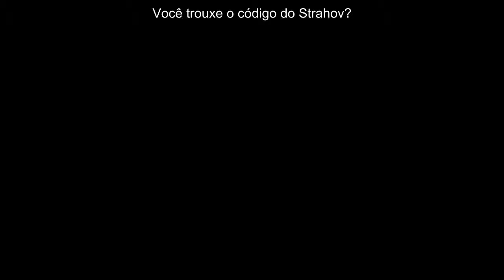traod cs 56 - To the Strahov Complex (Legendado PT-BR)